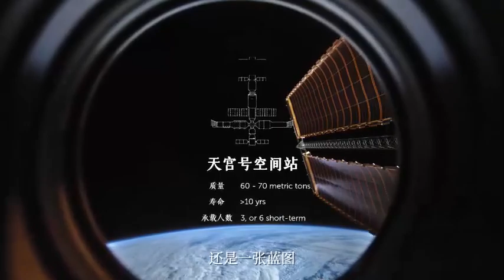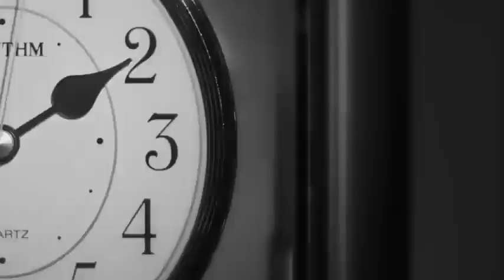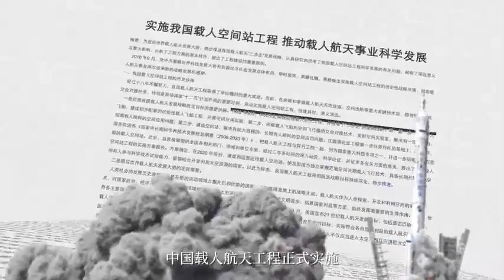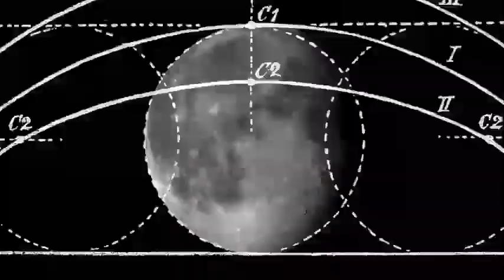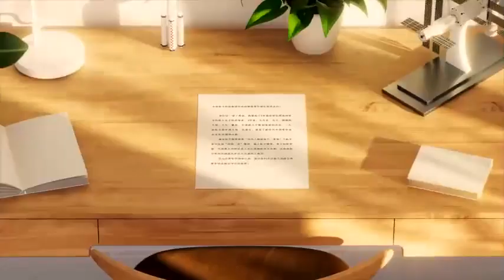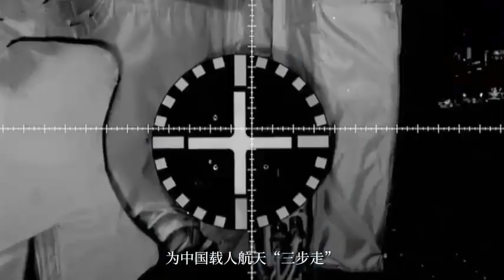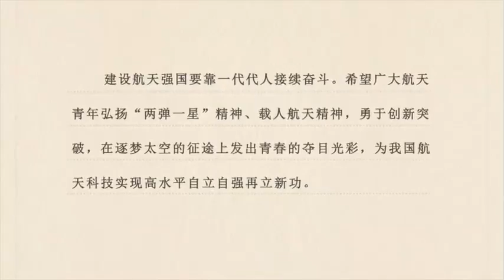從神舟一號發射升空，到中國空間站全面建成， 90後的商帥見證了中國載人航天的一飛沖天，90後劉博洋則用天文望遠鏡記錄了中國空間站的成長。在逐夢太空的……